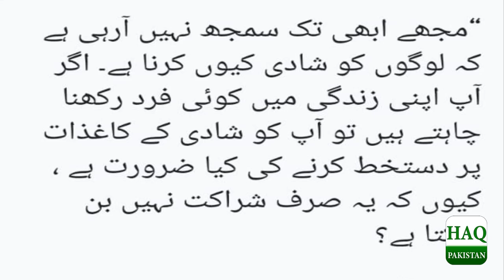Malala Yousafzai Vogue Interview | Nikah & Live In Relationship | The truth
Malala Yousafzai Vogue Interview About Nikah & Live In Relationship Inside Story
Malala yousufzai Ka Shadi na Karnay k hawalay Se beyan, Pakistanio Ka shadeed rad-e-Amal
Malala Yousafzai Statement | Pakistanio Nay Malala Ki Class Lay Li
Pakistani Girls Triggered On Malala's Marriage Statement